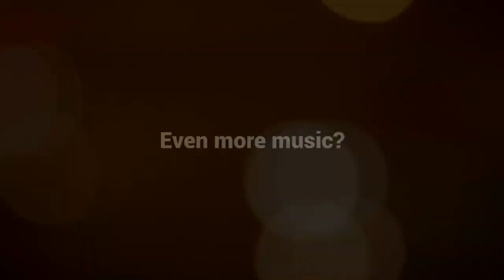BreakingCopyright Royalty Free Music For Videos